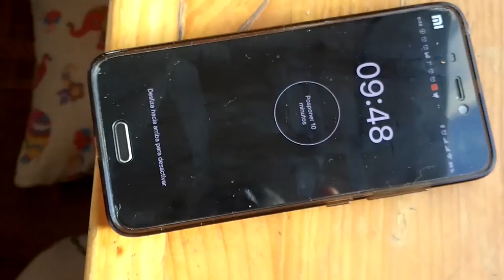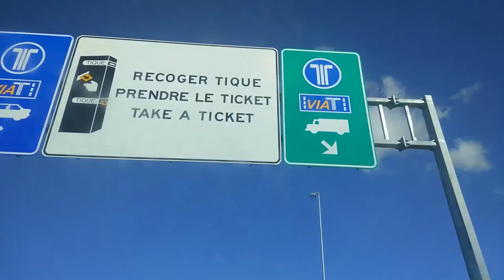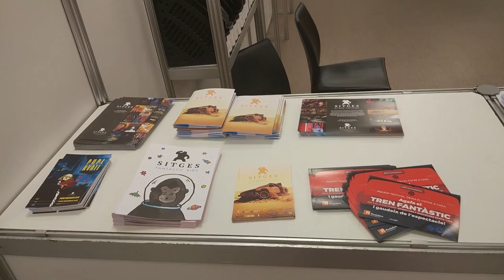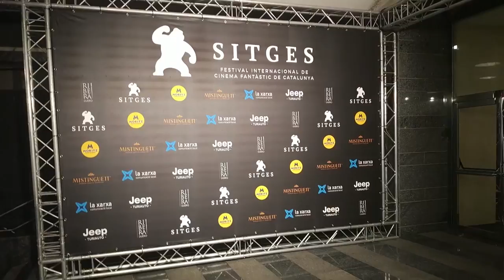Como funciona el pase de prensa en Sitges 2019 - [VBLOG 1 Sitges]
Primer video del Vlog sobre el Festival de Sitges